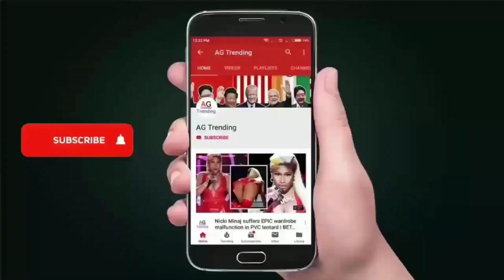A BiG FIRE in capital of australia Canberra